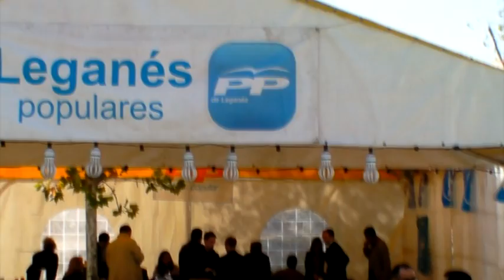RUEDA DE PRENSA PARTIDO POPULAR DE LEGANÉS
Leganés 8 de octubre de 2015. Miguel Ángel Recuenco, concejal portavoz del grupo municipal del Partido Popular de Leganés, ha aprovechado el inicio de las Fiestas de San Nicasio para presentar las próximas iniciativas al pleno municipal.
Destacan la encaminada a continuar la mejora de la seguridad ciudadana en Leganés. La construcción de las demandadas comisarías de policía en La Fortuna y en Leganes Norte, la creación de la figura del agente tutor de proximidad en colegios e institutos y el mantenimiento y continuidad de la Unidad Canina.
Por otra parte otra segunda iniciativa, destaca Recuenco, pretende la unanimidad de los grupos municipales para la realización de un Plan de apoyo al comercio de la ciudad.
Por ultimo Recuenco lamentó el daño que pueda hacerse desde la institución al Polígono Legatec, a sus empresas y a la creación de empleo.